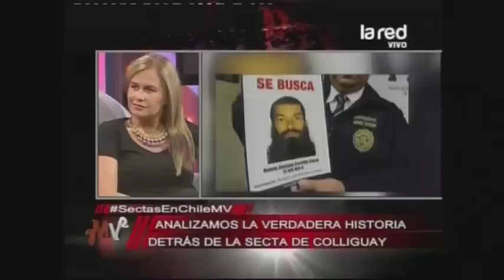La verdadera historia detrás de la secta de Colliguay:" Antares estaba poseído por el diablo"